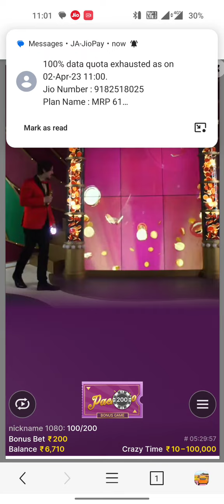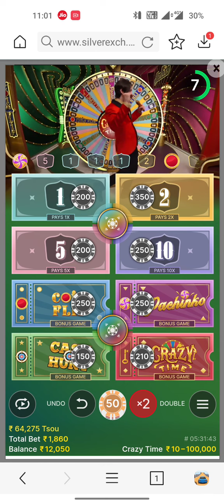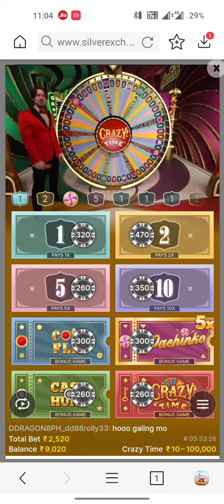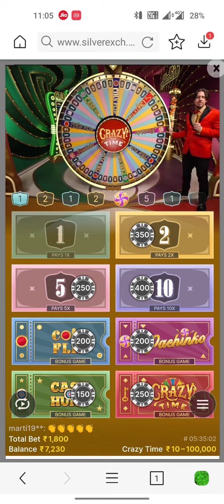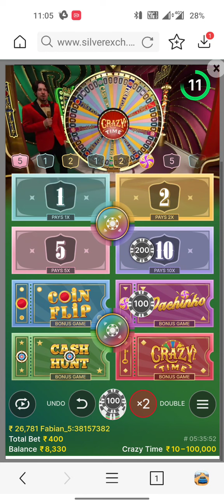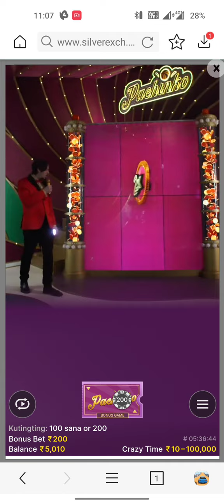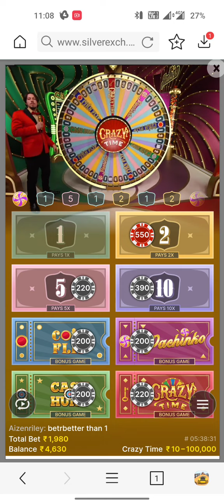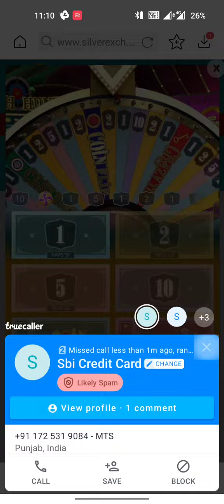crazy time win tha money 💲💰